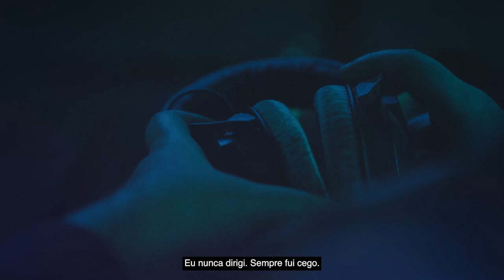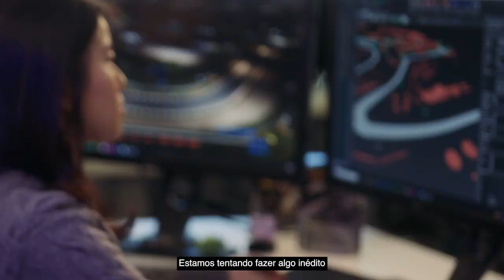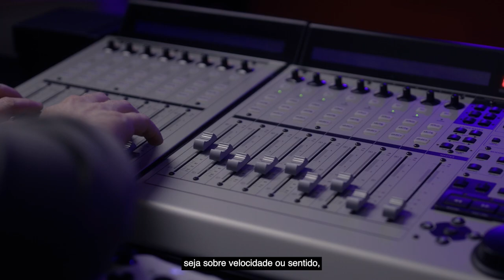Forza Motorsport - Assistência para deficientes visuais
Descrição: O próximo Forza Motorsport é o mais acessível de toda a franquia. Neste vídeo, a equipe por trás das ferramentas de acessibilidade contam como foi criar as funções que permitem que pessoas com deficiência visual possam jogar. Além do desenvolvimento, eles também abordam os desafios de ter um jogo de corrida acessível para pessoas que nunca dirigiram na vida real, e o papel fundamental que Brandon Cole desempenhou em todas as etapas do processo. Assista o vídeo para saber dessa história completa!